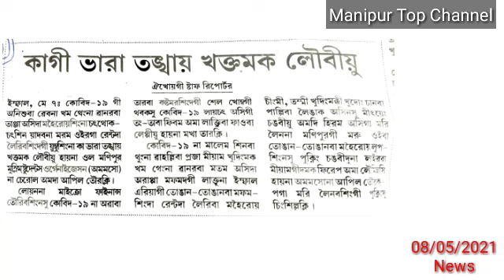Manipur gi Lonnabada Myanmar gi Nongmei Kapsinkhare, Macha nupi, Mashu nupa Sire, Thangna Thinduna